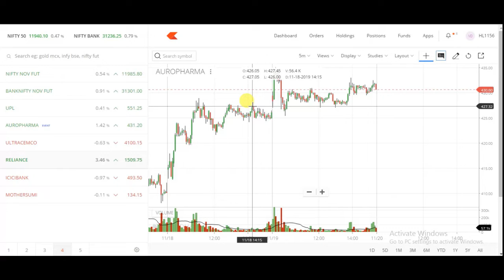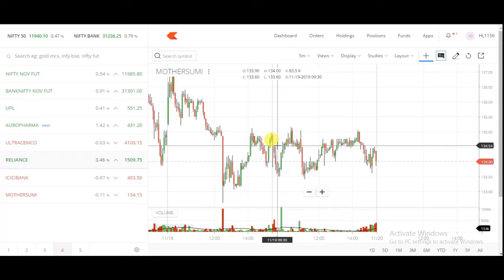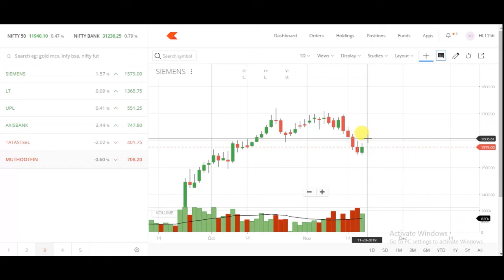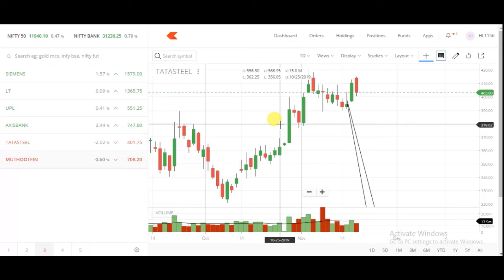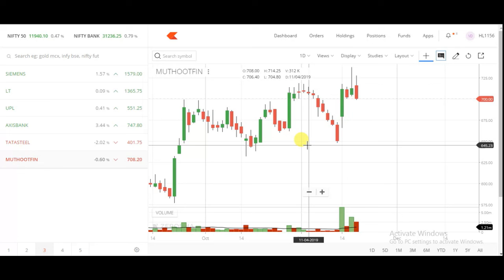20 November intraday trading stock watch list with logic || best stock for tomorrow intraday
चार्ट एनालिसिस
 20th NOVEMBER intraday stock
 intraday stock
 stock for intraday trading
 intraday stocks
 20th NOVEMBER 2019 intraday stock watchlist
 20/11/2019 NIFTY OPTIONS TRADING intraday stock
 20th NOVEMBER 2019 intraday watchlist
 20th NOVEMBER 2019 intraday stock
 20/11/2019 intraday stock OPTIONS TRADING STRATEGIES